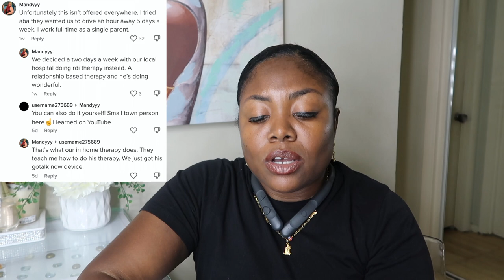Autism -- Temple Grandin's Opinion On ABA Therapy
!SOCIAL MEDIA!